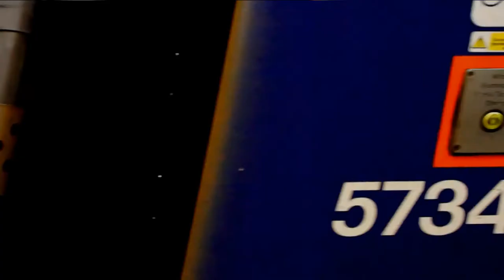Batley Yorkshire. Closely Observed Trains, Batley Station, Dusk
Hypnotic soundscape with moving images